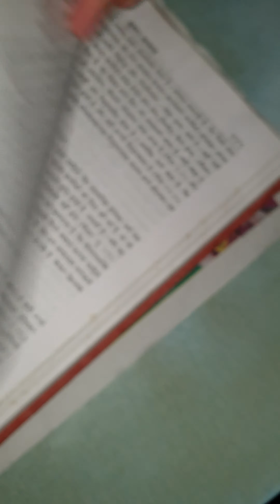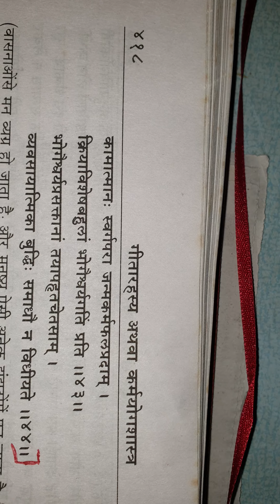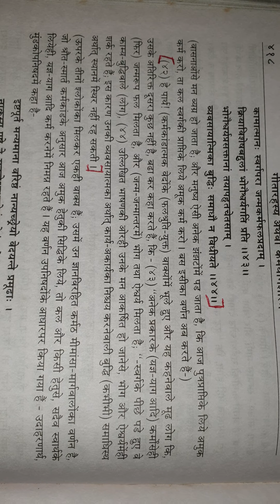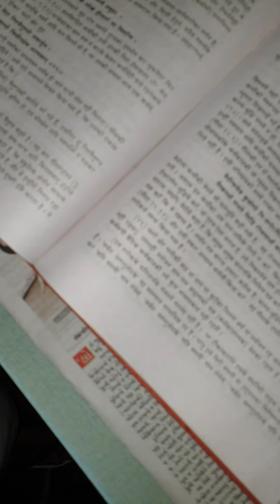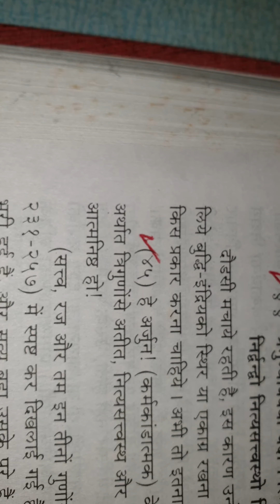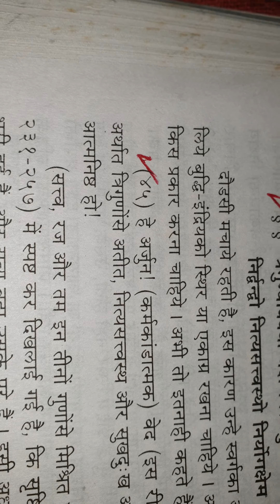4K.BHAGWAD GITAKE ANUSAR MURKH VED KA GYAN DETE HAI.ISLIYE KRUSHNA NE ARJUN KO VED SE HATNE KO KAHA.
BHAGWADGITA ME DEV PUJA,VED SHASHTRA,AAKAR PUJA KA WIRODH KIYA GAYA HAI.USKA KAARAN YAH HAI KI.JAB PARSI PAIGAMBAR(ATHARWA RISHI) NE HINDU RISHI SAMAAJ KO YAGY AUR AYURVED KA GYAN THA.WAH GYAN NIRAKAR ISHWAR KA THA.MAGAR JALAN BHAW KE KAARAN.US GYAN ME JABAR JASTI SE DEV PUJA KO GUSAYA GAYA.ASUR SHABD KA ARTH BHI BADAL DIYA.PARSI ISHWAR AHURAMAZDA KA VED ME ASURA MEDHA HUWA HAI.ASUR KA ARTH,ZINDAGI DENEWALA AUR SARWA SHAKTIMAN.MEDHA KA ARTH,SABSE JYADA BUDDHIMAN.ATHRAWAN SHABD PARSI SAMAJ KA PRATHAM WARNA HAI.JAISKI HINDU ME BRAHMAN.VED KE ANUSAR YAGYA KI PRATHAM SHURUWAT ATHARWA KE DWARA HUI.AUR DIVYA AUSHADI(AYURVED) KA RACHAYTA BHI ATHARWA HAI.ATMA MUKTI KE LIYE SIRF BHAGWADGITA KA PATH KARE.ATHWA AUM KA UCHCHARAN KARE.SIRF AUM.AUM NAMAH SHIVAY NAHIN.BHAGWADGITA KA ISHWAR,JO KRUSHNA NE BATAYA WAH AWAYAKT HAI.KRUSHNA ISHWAR NAHIN HAI.               VED PROVES THAT PARSI PROPHET RISHI ATHARWA(ATHRAWAN IS FIRST WARNA OF PARSI COMMUNITY)FIRST DISCOVERED YAGY.AND ATHARWA RISHI IS THE AUTHOR OF DIYA AUSHADI(AYURVED). 4K.VIDEOS.100%PROOF.BHAGWADGITA PROVES HINDUISM IS NOT RELIGION.